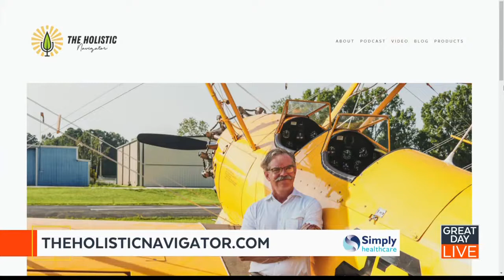Edward Jones: Peak Performance At Any Age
Biography: Edward Jones, is a holistic health expert who has spent a lifetime dedicated to educating consumers about healthy living through his famed Nutrition World, and the preventative health practitioner venue he founded and directs, The Wellness Corner, in Chattanooga, Tennessee. Since opening his doors at Nutrition World in 1979, Jones has presented at hundreds of nutrition and health events, conducted numerous media interviews, and has written and contributed to multiple publications, including the book, “101 Great Ways to Improve Your Health.” Known to many as a navigator of health, Jones is the host of “The Holistic Navigator” podcast that airs weekly to educate consumers about the latest science and trends in nutritional intervention, with the objective to help others take control of their own health. An adventurer at heart, and passionate pilot, Jones practices what he teaches through his highly successful wellness centers that are accessible virtually throughout the country. He is an avid exerciser, salsa dancer, traditional archer and devout meditator. Jones once set an “unofficial” world record in 2004 by achieving 285 pull-ups in one hour and for his 63rd birthday he recorded completing 63 continuous push-ups. Through proper exercise, good food choices and nutritional supplementation, Jones believes you can lead a fulfilled, adventurous life, no matter your age, as he has helped thousands of people on the path toward health and wellness.